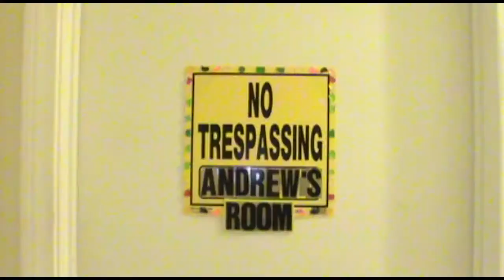Xandrew Adventures Season 2 Episode 1 - The Exposition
After all the time that has pasted, we begin our story by retailing the events of how this all came to be...